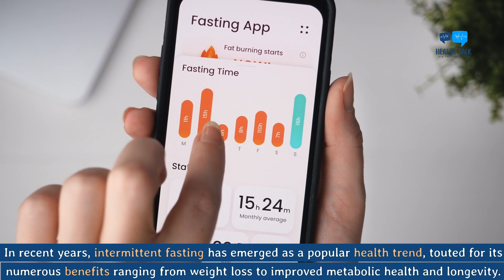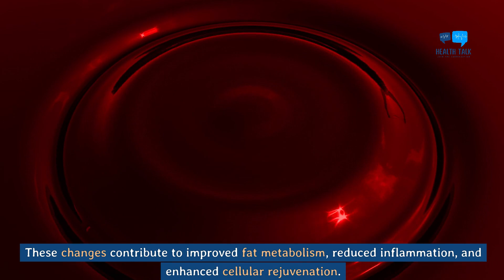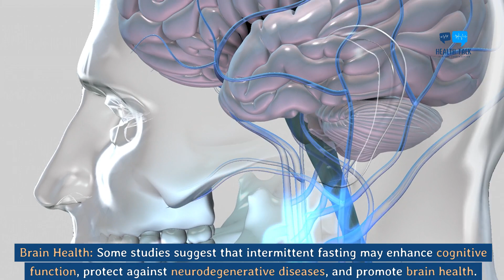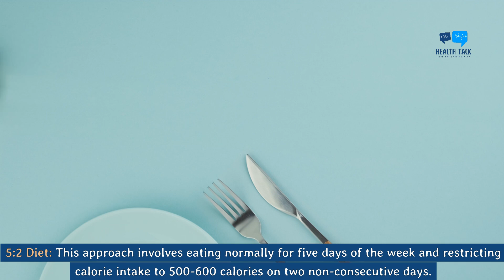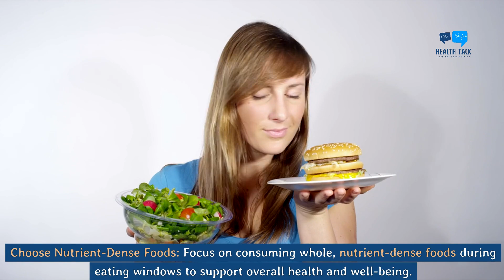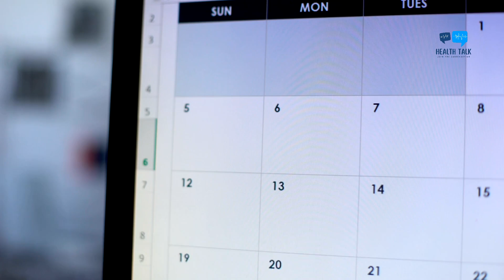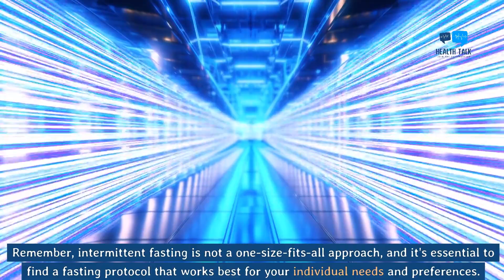What is the science behind intermittent fasting and what benefits does it offer?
Discover the transformative power of intermittent fasting in this comprehensive guide to one of the hottest health trends of the decade. From its ancient roots to modern scientific research, learn how intermittent fasting can optimize your health, promote weight loss, and enhance longevity. Delve into different fasting methods, practical tips for beginners, potential risks, and the latest scientific evidence supporting intermittent fasting's efficacy. Whether you're new to fasting or a seasoned practitioner, this video offers valuable insights to help you unlock the full potential of intermittent fasting for a healthier, happier life.

Don't miss out on this must-watch guide to intermittent fasting!